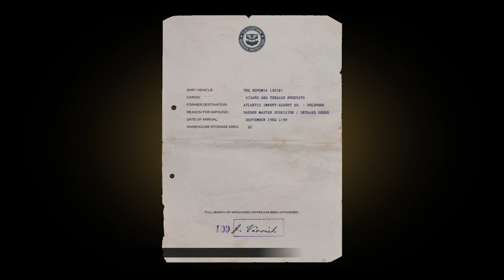Mafia: DE | #11 | Vyjebal s nami | CZ/SK | Letsplay | 1440p60FPS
Donaty !

Mafia: Definitive Edition je plnohodnotný remake pôvodnej hry Mafia: The City of Lost Heaven. Ponúka úplne novú grafiku a pôvodný príbeh o Salieriho mafiánskej rodine a hlavnou postavou je opäť Tommy Angelo.

Mafia: Definitive Edition rozpráva o príbehu Tommyho Angela, tvrdo pracujúceho taxikára, ktorý sa snaží pretĺkať americkým mestom Lost Heaven okolo roku 1930. Jednej osudovej noci sa Tommy nechtiac zapletie s talianskou mafiou, ktorá mu ukáže život plný odmien tak vysokých, že ich nedokáže ignorovať . Teraz je súčasťou brutálneho sveta organizovaného zločinu a vykonáva kšefty pre organizáciu Dona Salieriho, ktorá bojuje s krutou zločineckú rodinou Morello. Ako Tommy si budete musieť urobiť meno v zradnom podsvetí Lost Heaven, kde nie je všetko tak, ako sa zdá - vrátane toho, kto sú naozaj vaši priatelia a nepriatelia.      Zdroj